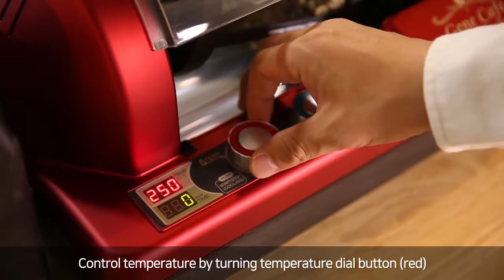small Gene coffee roaster 610USD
Now the price of the 250g Gene coffee roaster only sell 650USD. The price will be cheaper if buy more sets. If you are interested, please get in touch with us via:

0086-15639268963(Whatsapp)